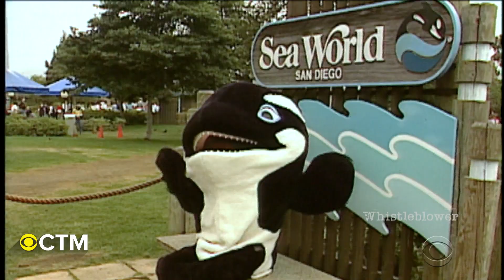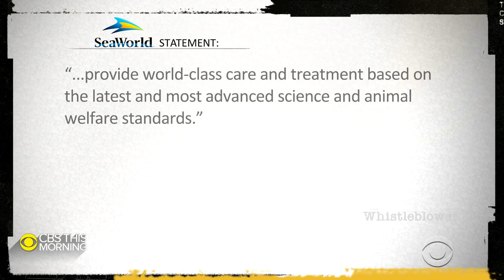Former trainer blows the whistle on killer whale captivity at SeaWorld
A former SeaWorld employee is claiming the theme park downplayed the dangers of keeping killer whales in captivity. John Hargrove was a senior killer whale trainer at SeaWorld in San Diego and San Antonio for 14 years. Alex Ferrer, host of the CBS series "Whistleblower," met with Hargrove to find out what he witnessed behind the scenes.